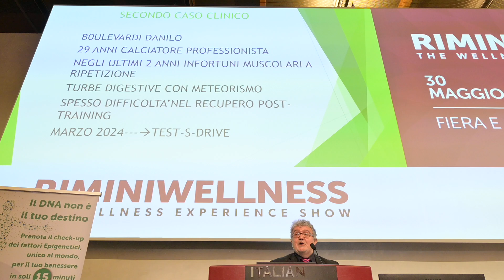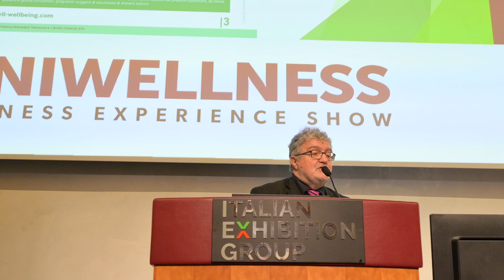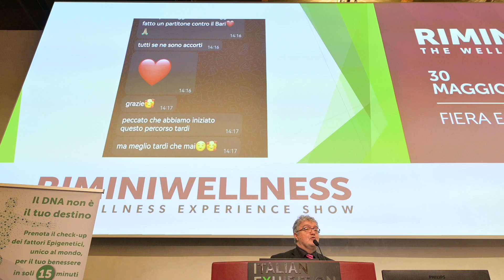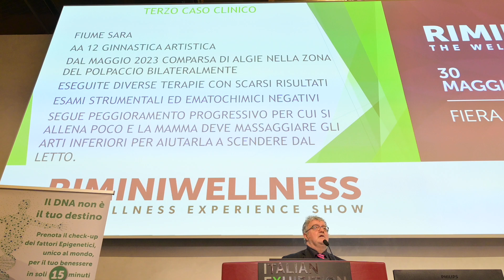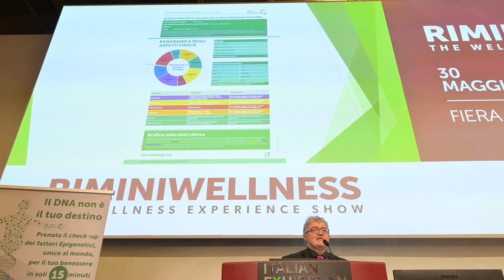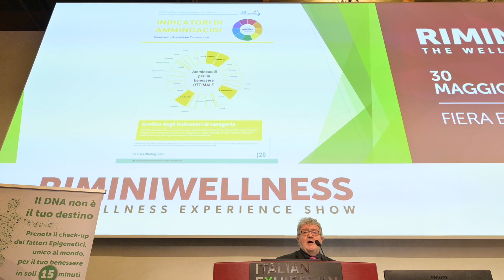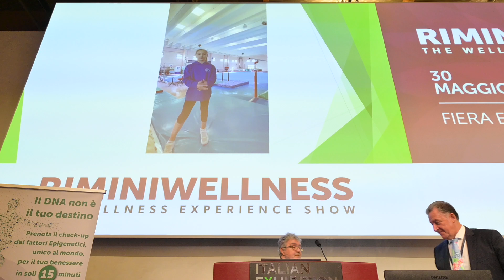Dr. Bartolomeo Allegrini - Rimini Wellness 2024